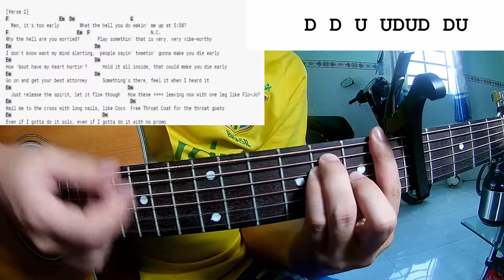Kanye West - Believe What I Say | Guitar Tutorial